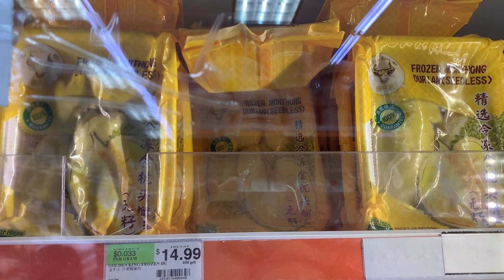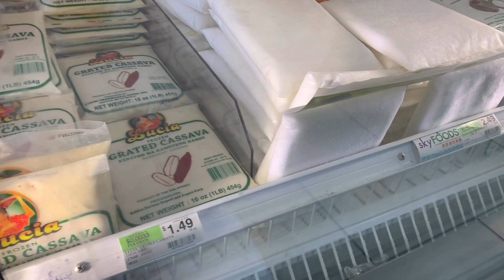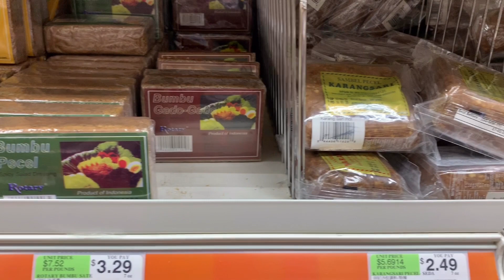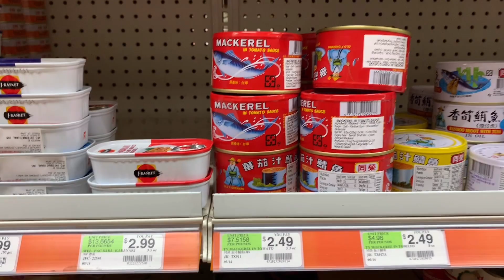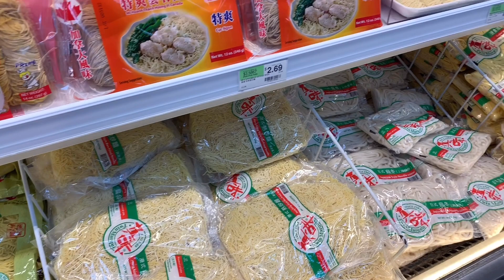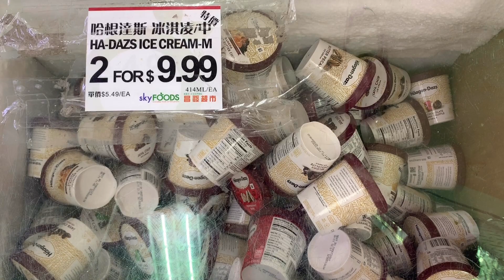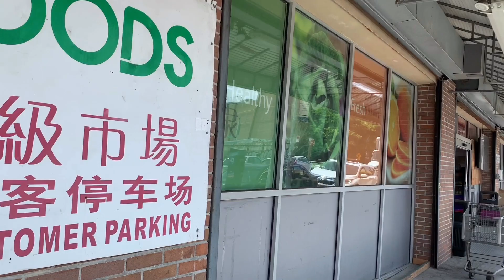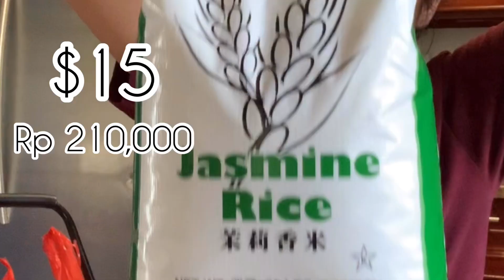INDOMIE DI AMERIKA? | BELANJA DI ASIAN MARKET NEW YORK CITY